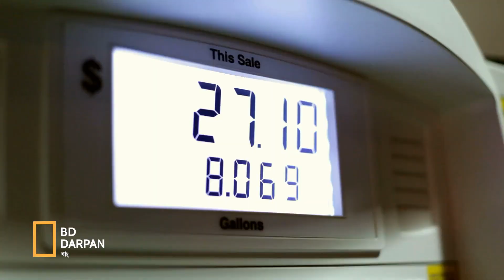৩ মাসে কী পেল রাশিয়া-ইউক্রেন?